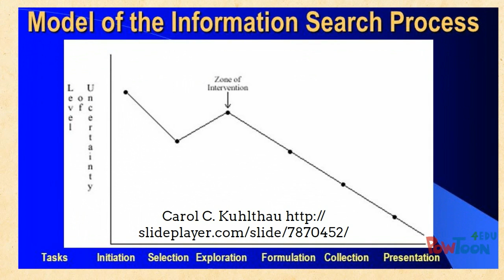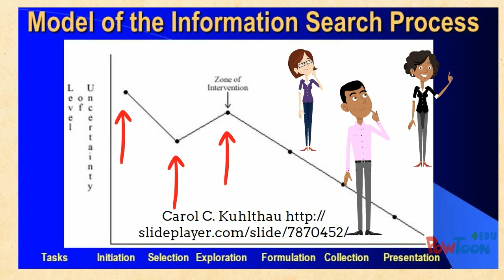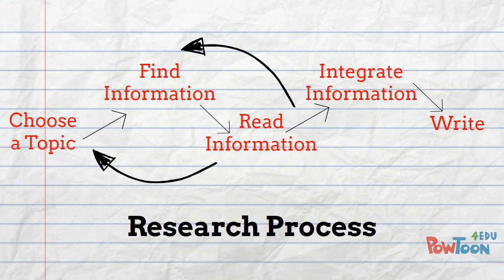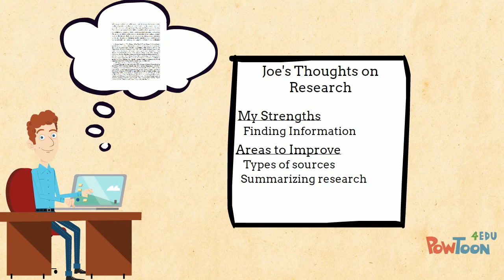The Research Process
This video is part of a series created for students enrolled in Research Methods for Public Relations students and encourages students to reflect on the research process, including their own habits and skills   -- Created using PowToon.